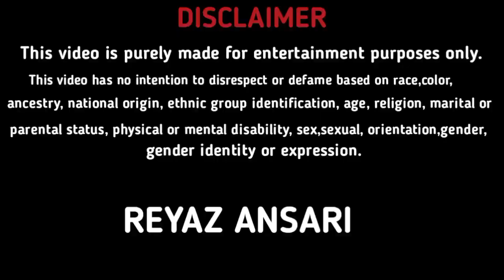बहुत पुराना घर !! Reyaz Ansari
👉     Reyaz Ansari   👈
      आप लोग से विनती  है की मेरा vlog वीडियो
इस चैनल में सिर्फ इंजॉय वीडियो और ब्लॉग वीडियो अपलोड किया जाता है
समाज का कोई आपत्ति वीडियो इस चैनल पर नही मिले गा